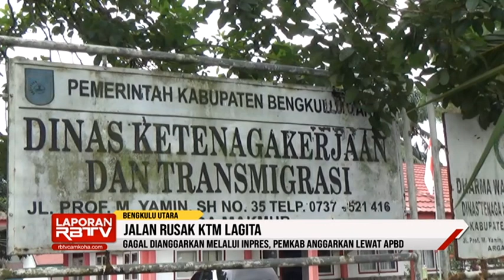Gagal Dianggarkan Melalui Inpres, Pemkab Anggarkan Lewat APBD